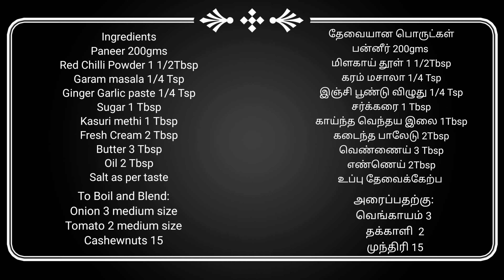ரெஸ்டாரென்ட் சுவையில் சுலபமான பன்னீர் பட்டர் மசாலா/Restaurant Style Easy Paneer Butter Masala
Easy and simple paneer butter masala in authentic
restaurant taste

Ingredients

Paneer 200gms
Red Chilli Powder 1 1/2Tbsp

To Boil and Blend:

Cashewnuts 15

Follow My Samayal Diaries